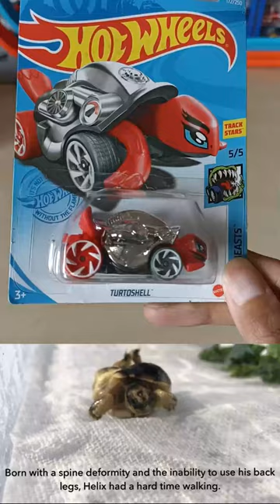Unboxing Hot Wheels Turtoshell (Helix the Turtle)